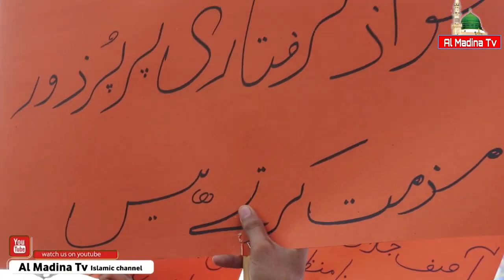Ehtajaji Muzahira Daska | We Stand With Dr Jalali | Dr Ashraf Asif Jalali